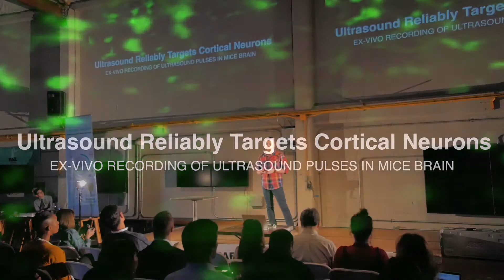Ultrasound Neuromodulation of The Human Brain, Company Demo, Berkeley Ultrasound, Inc.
San Francisco, 2015 - Presented by Sterling Cooley